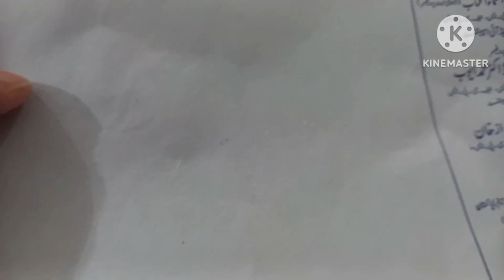Cheeziouse Reviwed By Harram world|| Cheezy Pasta And Burgers||Trying Worth Or Not?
Harram world
harram world
harram ki world